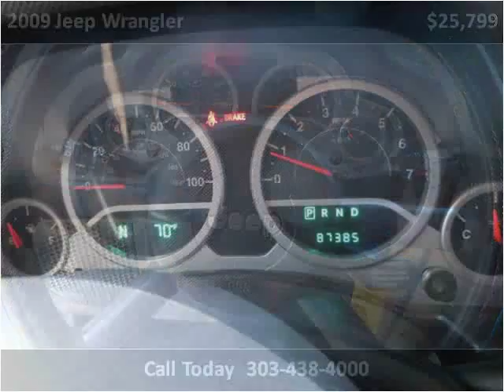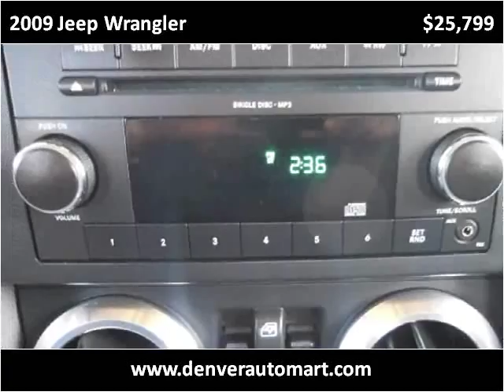2009 Jeep Wrangler Used Cars Aurora Colorado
This 2009 Jeep Wrangler is available from Auto Mart USA.